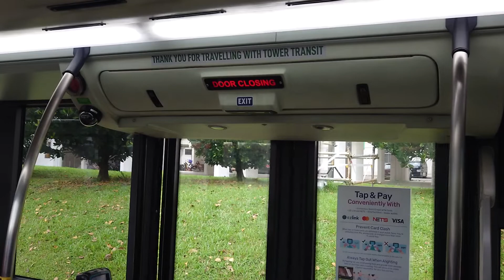Masats | Tower Transit MAN ND323F (A95) [Gemilang - Batch 1, Euro VI] - SG6065L Doors Closing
SG6065L Doors Closing (SG6065L on 969)
==Bus Info==
Registration no.: SG5941P – SG5943J, SG5946B, SG5948X, SG5952H, SG5963B – SG5965X, SG5972A – SG5974U, SG5977L, SG5980B, SG5984R, SG5986K, SG6006H, SG6012P, SG6013L, SG6018Z, SG6019X, SG6022K – SG6024E, SG6027Y, SG6029S, SG6031J, SG6037T, SG6055R – SG6058H, SG6065L – SG6067G, SG6069B – SG6071T, SG6079Y – SG6081P, SG6096Y, SG6097U, SG6105E, SG6109U, SG6119R, SG6132B – SG6136R, SG6138K, SG6145P, SG6152T – SG6155K
Vehicle make: MAN
Vehicle manufacturer: MAN Truck & Bus
Vehicle model: ND323F (A95)
Vehicle bodywork: MAN Lion's City DD
Vehicle bodywork assembler: Gemilang Coachwork
Length: 12m
Width: 2.55m
Quantity (Under Tower Transit): 57
Year: 2018
Period of registration: 22 May 2018 – 28 Feb 2020
Engine model: MAN D 2066 LUH-58
Engine capacity: 10518 cc
Emission standard: Euro VI
Transmission model: ZF EcoLife 6 AP 2000 B
Power/torque: 320 hp (235 kW) @ 1900 rpm / 1600 Nm @ 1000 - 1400 rpm
Ad (When Recorded): Adless
Service Deployed To (When Recorded): Mandai Depot, Flexi-Deployment
Recorded 18/6/2022, 0809 hrs.